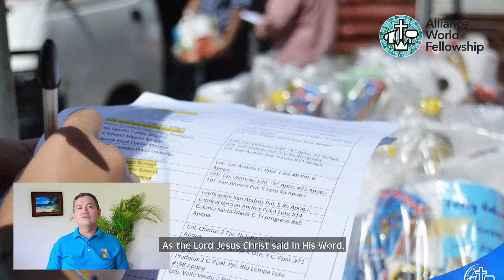COVID-19 Relief Project: El Salvador - Apopa C&MA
Pastor Walter Larreynaga shares with us the result of the COVID-19 Relief Project in the Apopa C&MA Church of El Salvador, and thanks AWF for such timely help to around 250 people.